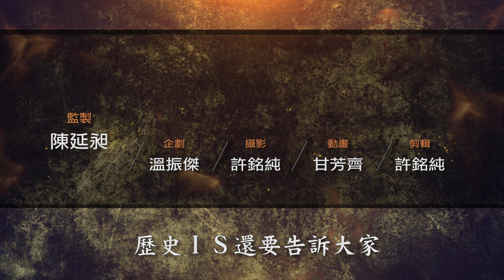歷史is・大航海時代・EP03・皇家海軍與總統故鄉｜Channel 486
【歷史IS👸🏼第三集-皇家海軍與總統故鄉】

當海盜💰當到變成英國爵士
我也是醉了～
歷史is第三集
李天豪老師要跟大家說說
海盜爵士的故事
而且
他還是全世界第二位環球航行的人！
故事裡面有歷史
歷史不只有故事
歷史IS有意思！
利用深入淺出的故事與動畫
詮釋人類過去❤️連接當代生活
每週4⃣️精彩上線